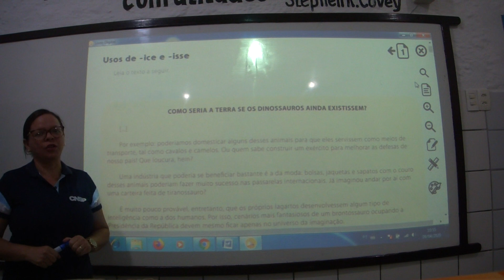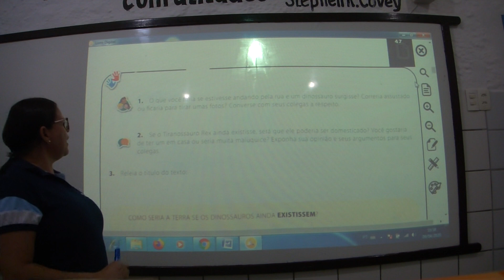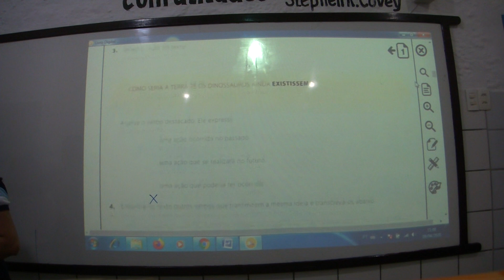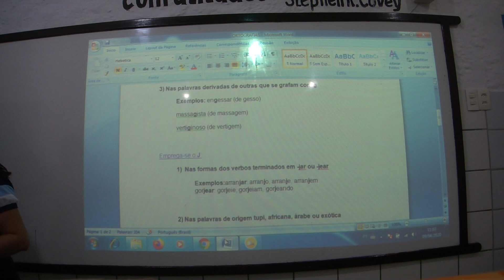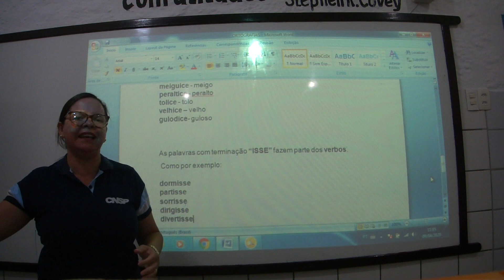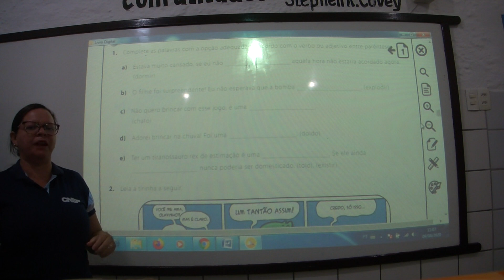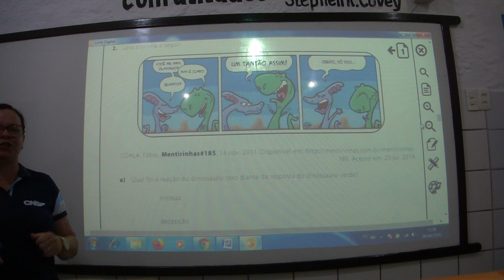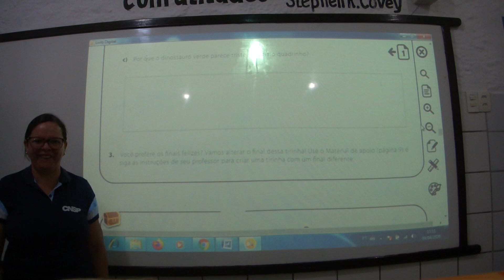Aula 2 - Português 5° ano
Professora: Maria Elizângela